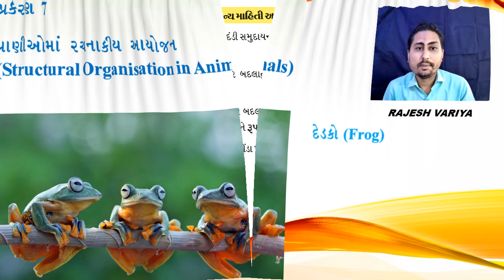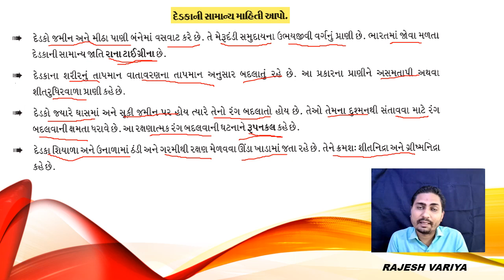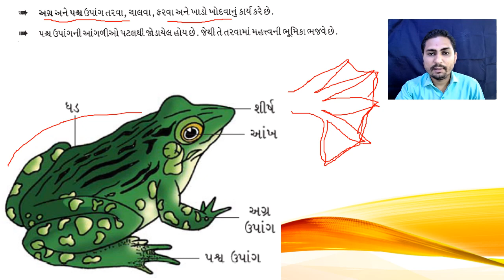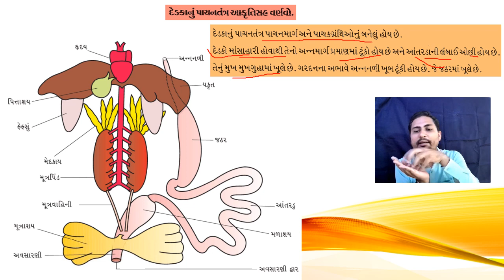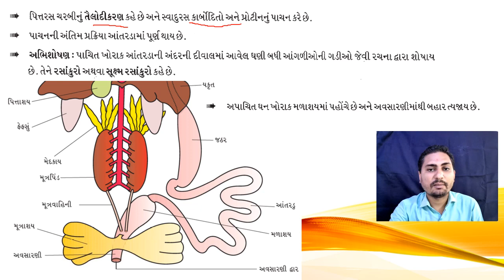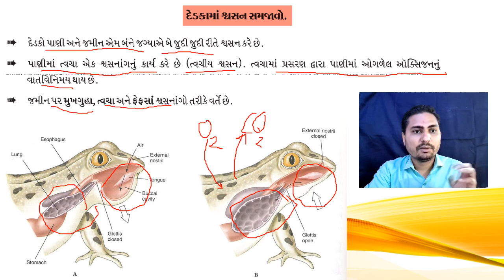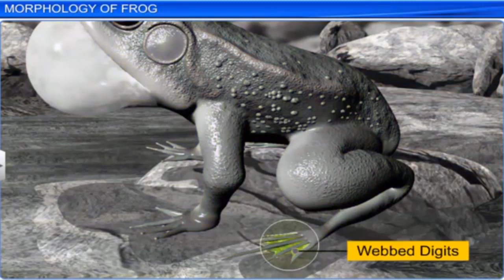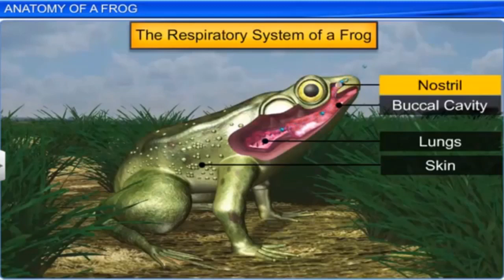STD11 BIOLOGY (GM) I DAY9 I FROG-1 I VASISHTHA E-LEARNING SEREIS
STD 11 BIOLOGY  STRUCTURAL ORGANISATION IN ANIMALS